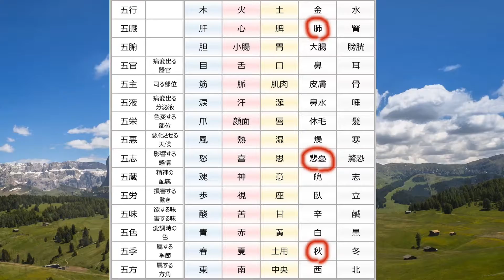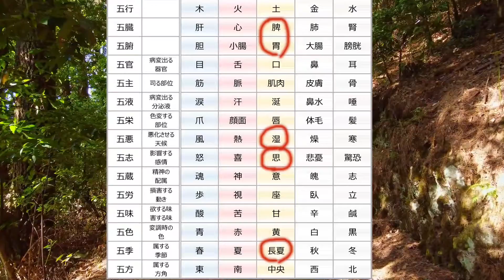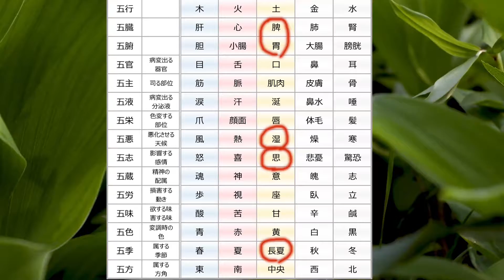梅雨は鬱状態になりやすい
梅雨に鬱状態になりやすい。これは東洋医学の『五行論』で昔から言われていることなんです。そこで大切なセルフケアが、布団と衣類。

ジメジメした時期だからこそ、気持ちだけでも晴れやかに過ごしたいですね。

【動画に出ているひと】
伊東 歩（鍼灸師・なる治療院 院長）
　＊伊東 歩のamazon著者ページ＊

※キレイの実は、身体と脳を活性化する体操を月～金の21時にLIVE配信しています。

★★コラボ募集中★★
美容に興味のあるyoutuberのかた、当院の骨格美容セラピーを無料で受けてみませんか？
身体の変化を正直に発信していただけると嬉しいです。（年齢は問いません）

★★量子場調整に興味がある★★
下記のサイトで量子場調整®について詳しく知ることができます。
『なる治療院×量子場調整』

▼鍼灸治療や美容鍼・ダイエットに興味のある方はこちら▼
埼玉県加須市の『なる治療院』ウェブサイト

▼動物への遠隔ヒーリングにご興味のある方はこちら▼
ペットと家族のヒーリングサロン なる